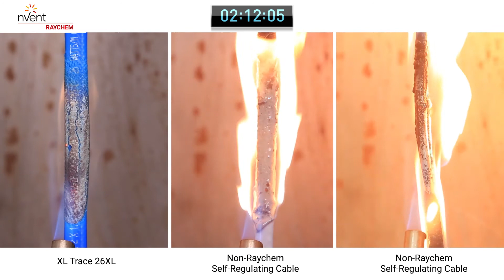RAYCHEM XL-Trace Flammability Test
nVent RAYCHEM XL-trace Flammabiliy Test. Comparison between nVent RAYCHEM XL-Trace vs. non-nVent nVent RAYCHEM self-regulating cables.